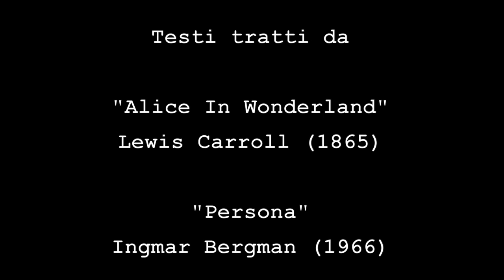Showreel Karolina Cernic in italiano 2018